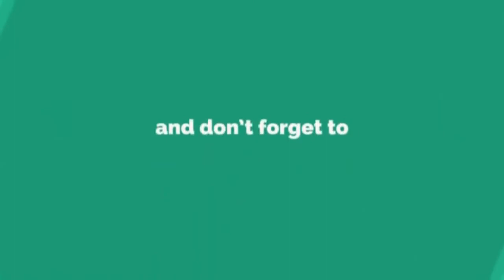Bab Tayamum - Ustadz Muhammad Syahrir, Lc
Kajian Rutin - Pembahasan Kitab Umdatul Ahkam Bab Tayamum oleh Ustadz Muhammad Syahrir, Lc. Hafidzahullah
Kajian Rutin Masjid Ar Rahman Pinrang - Ittaqullah Channel

Tayamum adalah merupakan pengganti Wudhu tatkala tidak mendapatkan Air untuk Berwudhu

Untuk lebih jelasnya tentang Tayamum, nonton Video Kajian ini dengan seksama sampai selesai

"Barangsiapa Menunjuki kepada suatu Kebaikan, maka Dia akan Mendapatkan Pahala seperti Pahala Orang yang Mengerjakannya" (HR. Muslim)

Semoga Kita semua Mendapatkan Rahmat-Nya